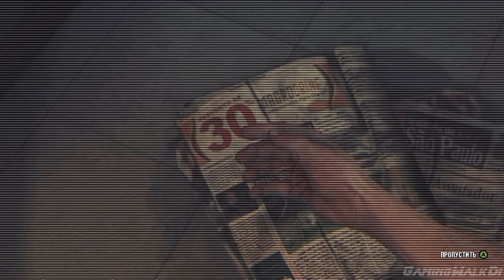Max Payne 3, Прохождение Без Комментариев - Часть 3: Обычные Серые Будни [PC | 4K | 60FPS]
Вечер в ночном клубе выдался очень горячим и Макс всё-таки упустил Фабиану Бранко, "команда Сомбра" похитили жену бизнесмена и теперь просит выкуп, который должны доставить на футбольный стадион Макс и Пассос. Один Бог знает, что их там может ожидать...